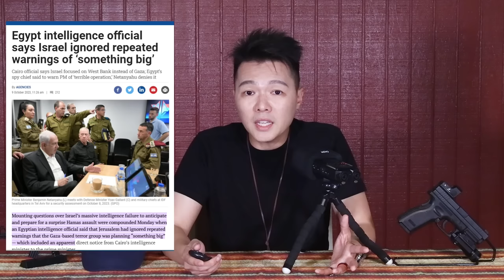以巴戰爭急速升溫 情報撲朔迷離;美國好戰派積極參戰 正中中國共產黨下懷| AI News 愛報導